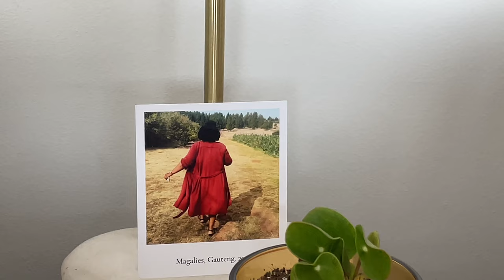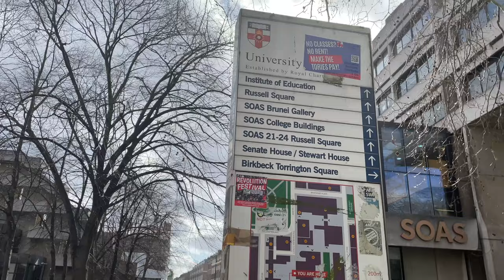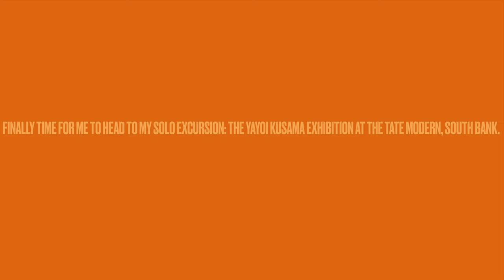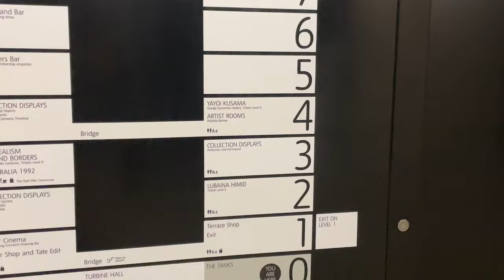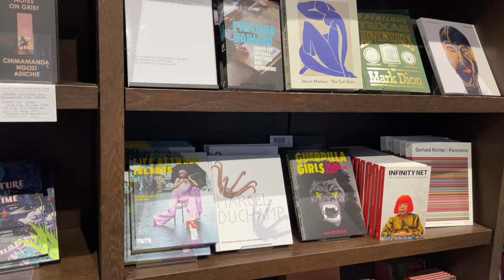vlog 15. A Day in London ft a Tour of my old Uni & Yayoi Kusama | Loyiso Makapela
At the end of each year, I usually start planning when in the following year I will slot in time to dedicate to my academic endeavours, chief of which is my joint  LLD/PhD degree.

I started this degree around 2016 so it has been a few years of doing this: from the year I left my teaching job in academia, to the year I started clerking at the Supreme Court of Appeal to my unpaid year of pupillage, my doctorate has been the ever present unfinished and challenging aspect of my life.

It is challenging because I constantly feel as though I have no idea what I am doing, I constantly feel like I am not prioritising it enough and more than anything, I feel like I may never finish it.So it is always important when feelings like this crop up, that I immediately make plans to surround myself with fellow students and academics who are/have gone through exactly these feelings, and who have come out on the other side winning.

Staying in that place of hopelessness when it comes to your studies can really lead you down a dark and negative path mentally, so I implore you to start building up your support system and coping mechanisms if you do not have any already, no successful student or professional is anything without this system.

If you are feeling quite apathetic with your studies and the direction things are going in, I just want to tell you that you are not alone. I like to keep rewarding myself with mini excursions such as the trip to the Yayoi Kusama Exhibition, just to break out of the monotony and reward myself for a job well done.

I hope watching my vlog has reminded you that we are all trying to figure it out, and no matter how it may look from the outside, everyone is grappling with their own challenges and feelings of inadequacy.

Sending you all my love, onwards and upwards! xx